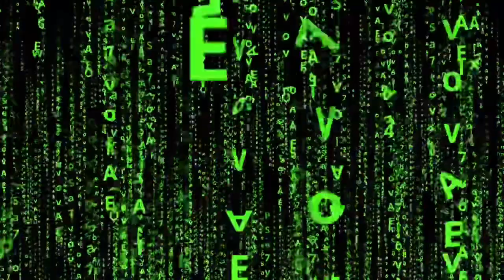Success Mindset is important in Light Matrix! This is needed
Explaining Thinking and Growing Riches - Success Conscious - Specialized Knowledge

Earn $5.00
Start investing with Acorns today! Get $5 when you use my invite link: N49V7C

I'm on Instagram as abundance_run. Install the app to follow my photos and videos.

Lil C
Beats, Verses, Music Production

Crypto currency! See link for free crypto !!!

I'm on Instagram as dirtbikeguy07. Install the app to follow my photos and videos.

Hi! Plus, earn $5 after you sign up and make a $5 minimum payment within 14 days.

WeBull stocks! Crypto rewards promotions